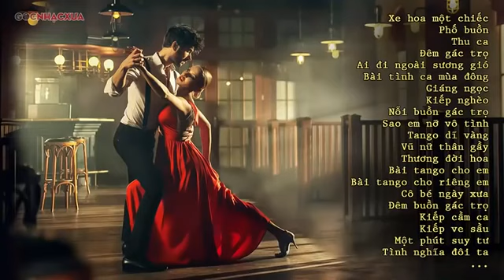tuyển tập nhạc tango hay nhất